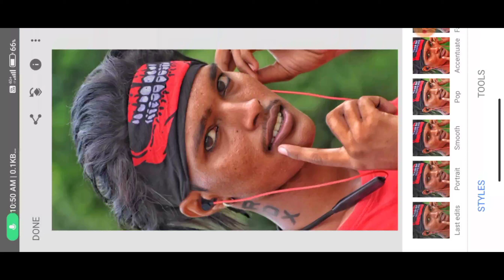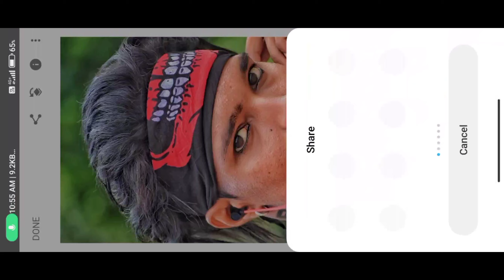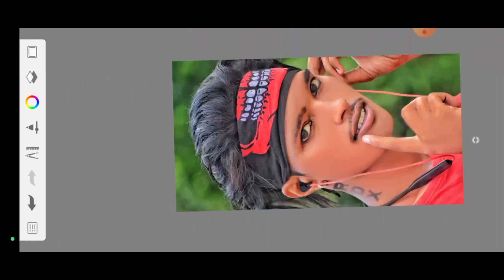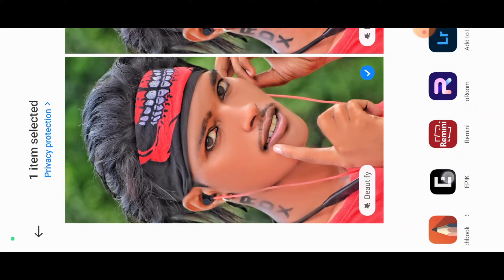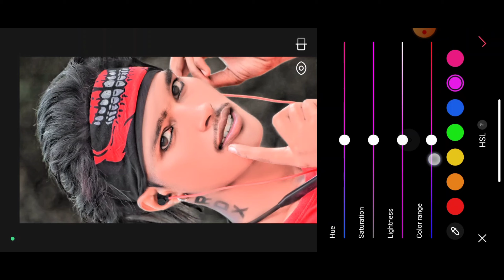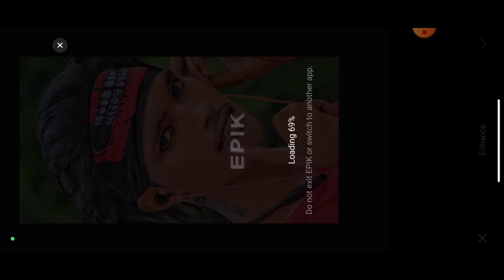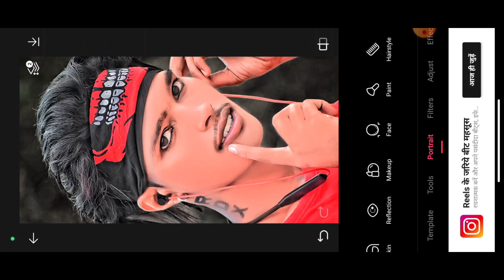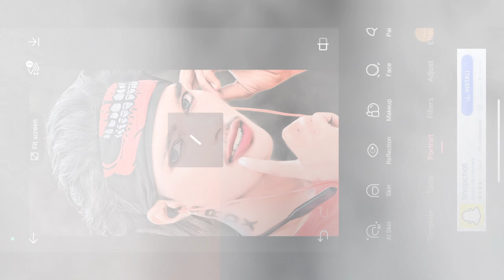Autodesk Face Smooth || HD Face Smooth Kaise Karen Sketchbook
Face smooth Kaise karen new editing,light photo editing tutorial, photo editing tutorial, face smooth editing, face smooth or gora kaise karte hai,
face ghora Kaise karte hai,face Kaise bnaya,
editing sketchbook,how to use sketchbook app photo editing,sketchbook editing,sketchbook,sketchbook 2022,
Face smooth photo editing, photoshop editing
Face smooth photo editing app,Autodesk face smooth photo editing,Autodesk sketchbook face tutorial,Autodesk sketchbook editing,photo editing,
Face smooth editing,Face smooth editing in phone,
Face editing,Face smooth editing secret,Face smooth,Sketchbook face smooth,Skin smooth tutorial 2022, minutes me photo editing Sikhya,
skin smooth editing,face smooth kro one click me,
Face smooth kaise karen, Face smooth karna ki tricks, Face ko smooth kro appsFace smooth kon se app se kara, Face editing new tricks, Face smooth Secret tricks, how to make face smooth, smooth editing,faceedit
faces smooth tutorial, amazing face smooth editing, lightroom face smooth editing,

Sketchbook Face Smooth || HD Face Smooth In Sketchbook || Autodesk Sketchbook Face Smooth || EshanEC

He Mate,

Ok Guy Ajj Ki Is Wali Video Me hum Aapko Sketchbook Se Face Me Smoothing Sikhya Ge,

Social Media📺::::--

PicsArt magical eyes effects,
PicsArt Stardust effect,
PicsArt eye editing,
PicsArt cb editing tutorials,
PicsArt best cb editing tutorials,
Lightroom editing,
Snapseed editing,
Toolwiz editing,